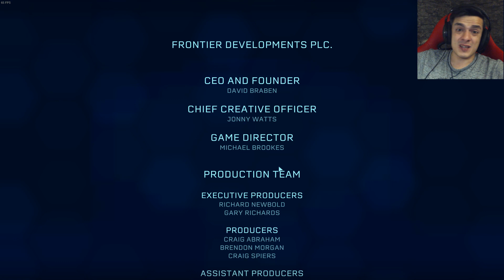Rex vs Raptor I Jurassic World Evolution #51 Final